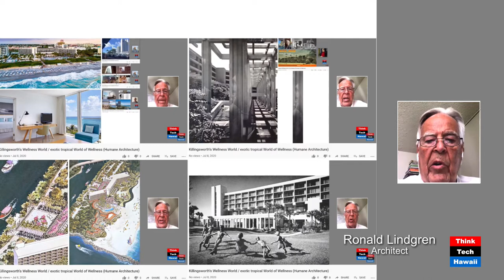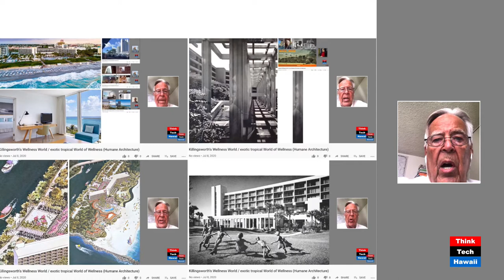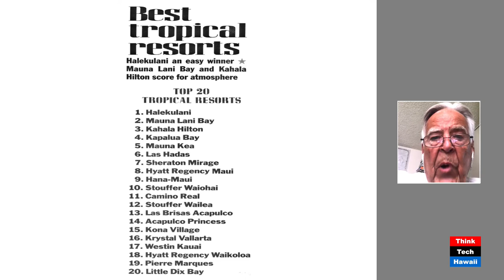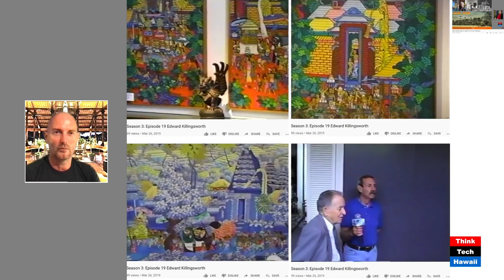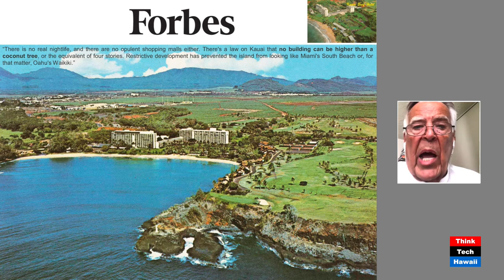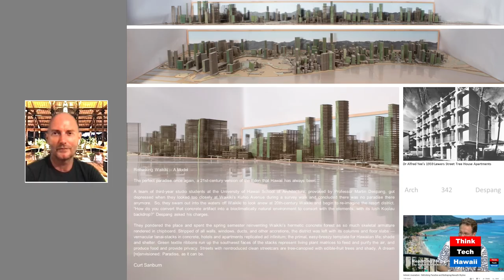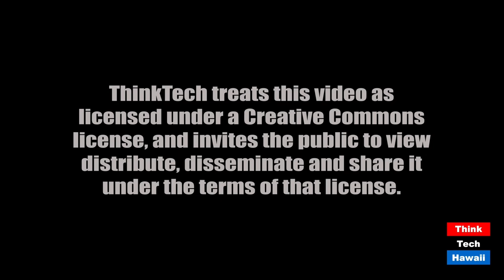Killingsworth’s Wellness World / exotic tropical World of Wellness vol 2 (Humane Architecture)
Hawaii Hospitality’s Hero Ed Killingsworth’s other tropical locations.  The hosts for this episode are Martin Despang and DeSoto Brown.  The guest for this episode is Ronald Lindgren.

Edward Killingsworth’s tropical exotic body of work started on the Hawaiian Islands with Konrad Hilton continued and spread all over the world and the show with Ed’s late partner Ron Lindgren sheds a light on the most memorable pieces in similar tropical climates this time in Jakarta and Bali.